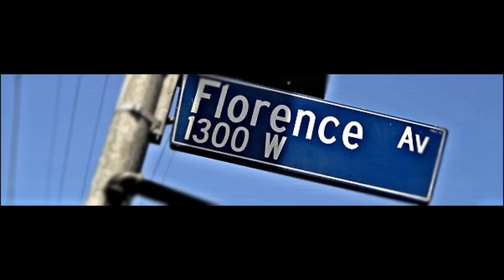[LS-RP] Hitting a fat lick